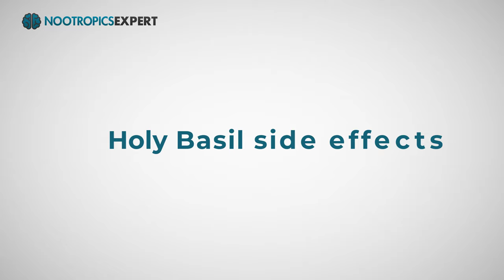Holy Basil (Tulsi) - better than Valium?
Are you interested in making some money with nootropics instead of just spending money every month on supplements? For a limited time, I am offering you the opportunity to invest in the growth of Nootropics Expert including this YouTube channel.
In this video you'll discover the nootropics benefits of Holy Basil (Tulsi). This is an update to the video I did on Holy Basil several years ago.

You will learn why we use Holy Basil as a nootropic, recommended dosage, side effects, clinical research, and the best type of Holy Basil to buy.

Holy Basil (Tulsi) is an aromatic shrub in the basil family (Lamiaceae) that likely originates in north central India and now grows native throughout the eastern tropics.

Within Ayurvedic medicine, Holy Basil (Tulsi) is known as “The Incomparable One”, “Mother Medicine of Nature”, and “The Queen of Herbs”. Of all the herbs used in Ayurveda, Holy Basil is the most revered.

Holy Basil as an adaptogen can help physical, chemical, metabolic and psychological stress.

Holy Basil reduces spikes in cortisol induced by chronic stress. And is particularly effective in reducing stress caused by loud noise. It protect your brain and body against industrial pollution, heavy metals, physical stress from strenuous physical exertion, stroke, exposure to cold, and excessive noise.

Holy Basil is a potent antioxidant. It’s a natural COX-2 inhibitor. And been compared to the pain-relieving activity of ibuprofen, naproxen and aspirin. It can protect against human and animal pathogens (antimicrobial), and even be used as a hand sanitizer, mouthwash and water purifier.

One reddit user reported that Holy Basil tea worked great for her anxiety. It was “like a hug in a mug”. Most neurohackers report that Holy Basil  helps them sleep through the night, levels out their mood, and keeps them ‘sane’.

Research shows Holy Basil as effective in treating depression as the tricyclic antidepressant Tofranil, and Valium

The recommended dosage of Holy Basil is 300 – 2,000 mg per day.

This in-depth updated Holy Basil review covers:

00:00 Holy Basil intro
01:11 Holy Basil as a nootropic
03:09 How does Holy Basil work in the brain?
05:27 How things go bad if you are dealing with chronic stress
07:03 Holy Basil benefits
08:46 How does Holy Basil feel?
09:34 Holy Basil clinical research
10:26 Holy Basil counters radiation DNA damage
11:08 Holy Basil for anxiety
11:46 Holy Basil as good as Valium
12:01 Holy Basil recommended dosage
12:33 Holy Basil side effects
13:46 Type of Holy Basil to buy
15:27 Secrets of the Optimized Brain
15:38 Head First 2nd Edition

For more on Holy Basil (Tulsi) including a full transcript of this video and links to clinical studies, go

For a full list of all the popular nootropics used today, go

If you could use some help with choosing the right nootropics or figuring out how to deal with your own brain health issues, consider booking a personal consultation with me

The 2nd Edition of my 4-time Award winning book "Head First - The Complete Guide to Healing & Optimizing Your Brain with Nootropic Supplements" is 962-pages. And the best guide on the planet for fixing and optimizing your brain.

Head First 2nd Edition is available in hardcover, paperback or digital from all the major online booksellers including Amazon, Barnes & Noble, Balboa Press, Walmart, Apple books, and others.

* The statements made in this video have not been evaluated by the Food and Drug Administration. The products and supplements referred to anywhere on Nootropics Expert channel are not intended to diagnose, treat, cure or prevent any disease. Please check with your doctor before trying any supplement mentioned in this video for your own safety.